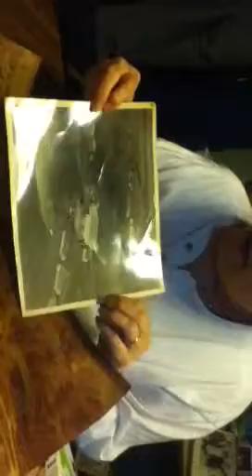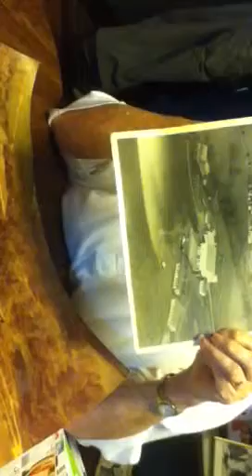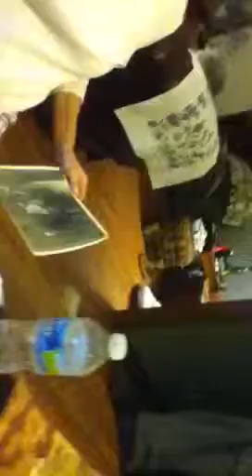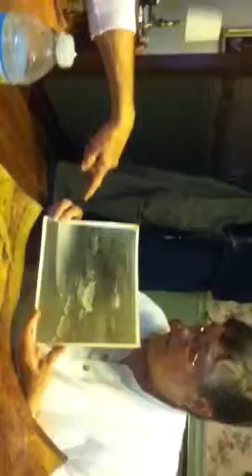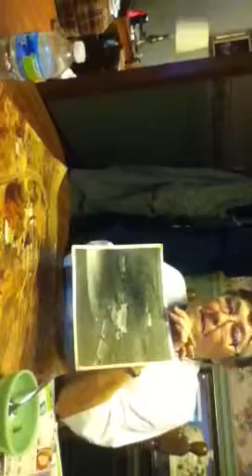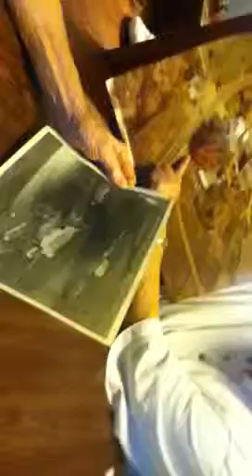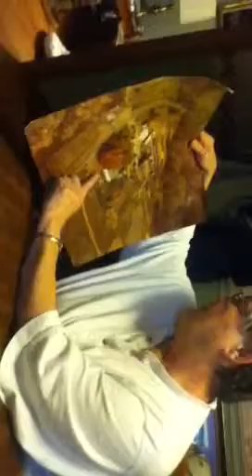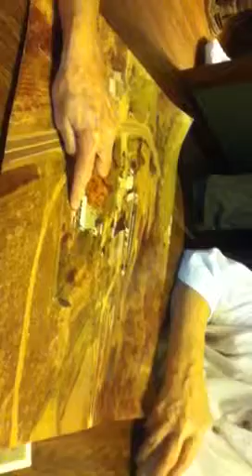Barbara Burris & Peggy Mabry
Family farming oral histories.